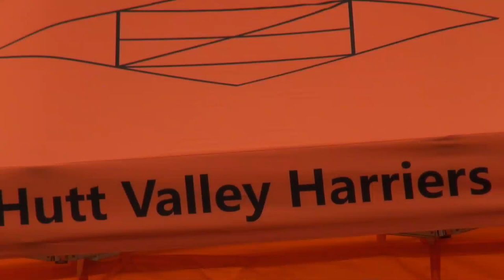Dorne Cup 2021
Highlights of the 94th Dorne Cup, organised by Hutt Valley Harriers on 12 June 2021.  Videographers - Stu McKenzie and Tony McKone.